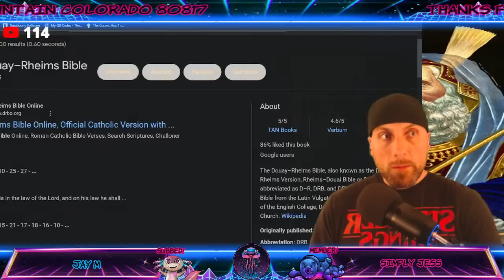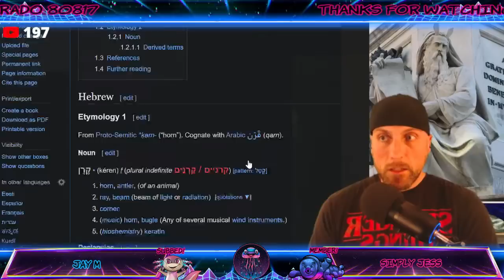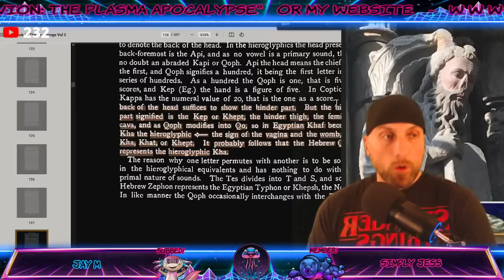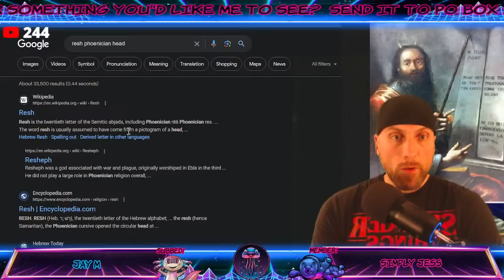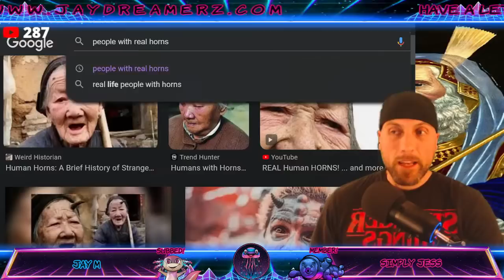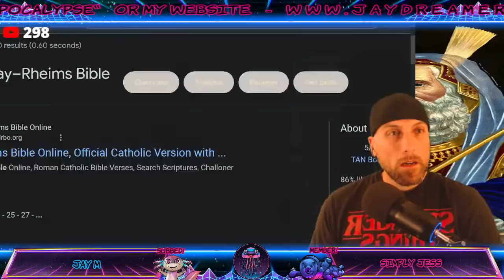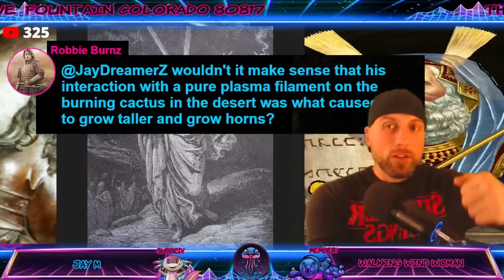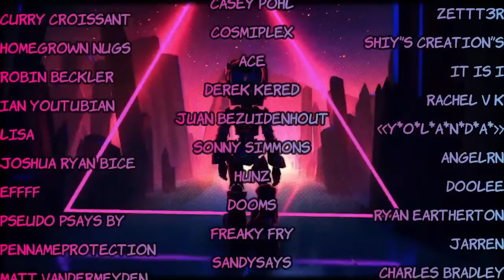Did Moses have HORNS??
"... when Moses came down from the mount Sinai, he held the two tables of the testimony, and he knew not that his face was horned from the conversation of the Lord." - Ex 34:29

   On the website you'll find lots to read with audio & visuals on every page!
- FREE public sections
- FREE 24 hour trial membership
- Over 10,000 downloadable PDF files
(The Esoteric Library)

"Great book for those who want a total summary Jaydreamerz videos and research over the years. He has a very unique view on life and history that'll make you rethink how you view the world in ways never thought possible."  - online review

My first book - Ancient Oblivion: The Plasma Apocalypse - reveals the secret, demystifying the occulted truth: fantasy and reality are two sides of the same coin! Stemming from a reoccurring, cyclical, worldwide reset terraforming Earth and changing life (as we know it) so dramatically that it can only be described as The Plasma Apocalypse!

💜 Topics & Subjects

                       🚩   Attribution